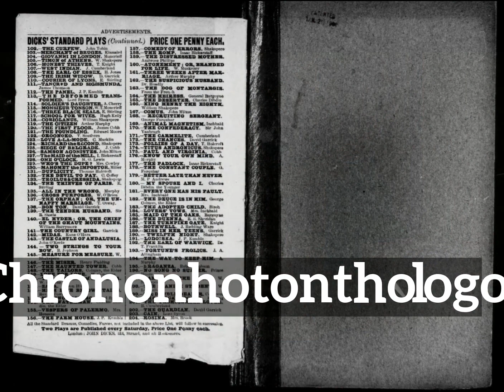What is Chrononhotonthologos? | How Does Chrononhotonthologos Look?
Learn how to pronounce chrononhotonthologos with Imago Spectrum.

What is chrononhotonthologos?
How does chrononhotonthologos look?
How to say chrononhotonthologos in English?
What does chrononhotonthologos represent?
What is the defintion of chrononhotonthologos?

Imago Spectrum allows you to easily memorize common English words and phrases by joining visual and auditory learning environments into a short video. Focus on the images and repeat chrononhotonthologos several times for best retention results.

In this video we are speaking the word, chrononhotonthologos. Do take note of how chrononhotonthologos is spelled.
The definition of chrononhotonthologos is listed below the word in the video.
Chrononhotonthologos: nothing